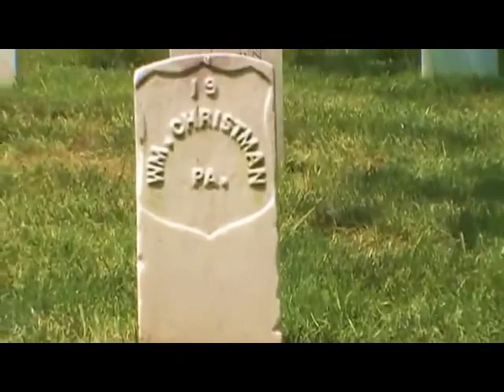'Taps' for William Henry Christman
May 19, 2012 -- Rich Pawling plays "Taps" at the grave of William Henry Christman of Tobyhanna Township, Pa., the first soldier interred at Arlington National Cemetery. Pawling, of Berks County, Pa., was one of more than 200 buglers taking part in "Taps 150," the 150th anniversary commemoration of the national bugle call of remembrance.